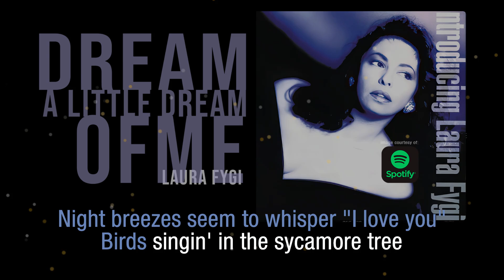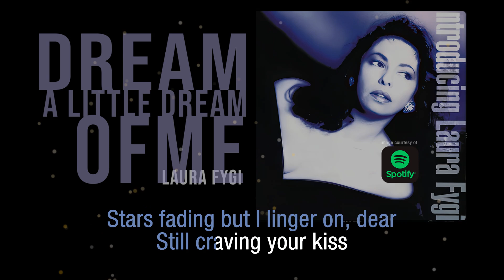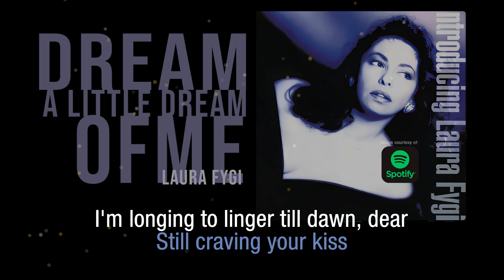Dream A Little Dream Of Me | Laura Fygi | Lyric Video